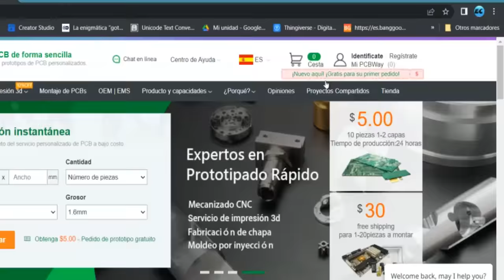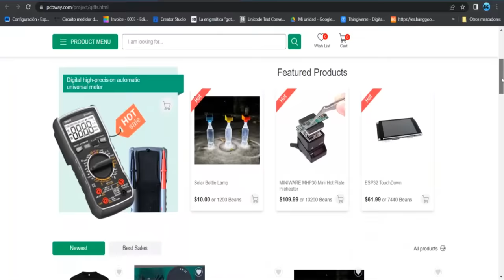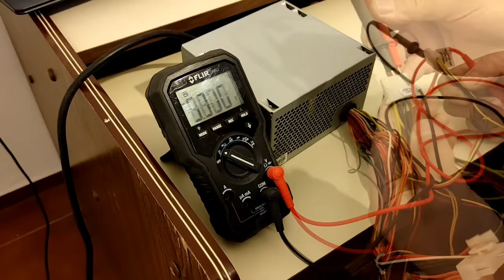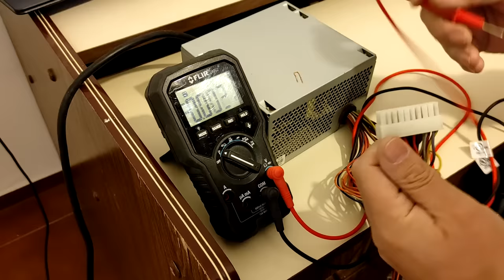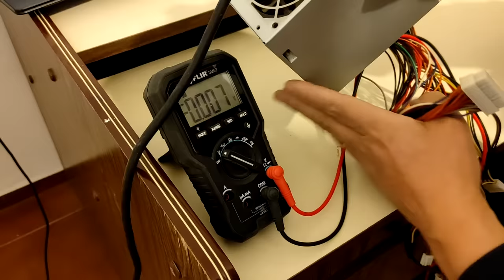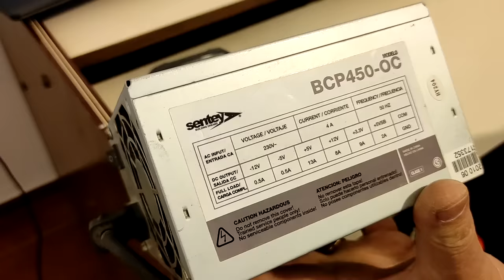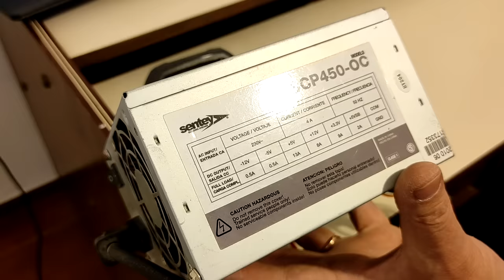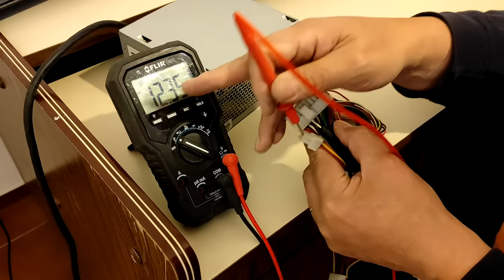APROVECHANDO AL MAXIMO UNA FUENTE DE PC SIN MODIFICAR NADA!! 14 TENSIONES DIFERENTES POSIBLES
Como combinar las salidas de una fuente de pc para obtener diversas tensiones no convencionales, muy facil, no hay que modificar nada, solo combinar las salidas, no te lo pierdas